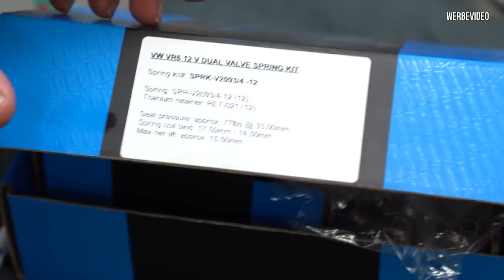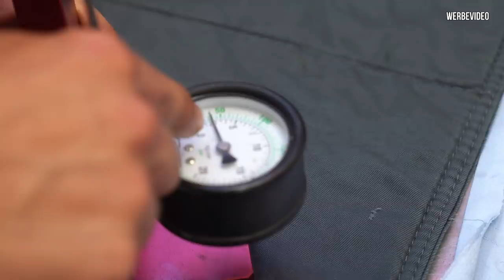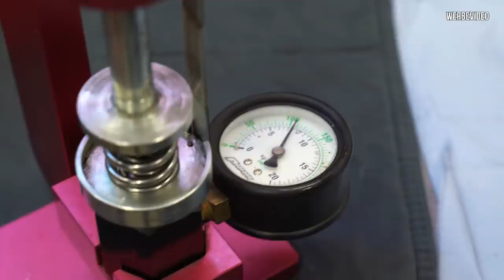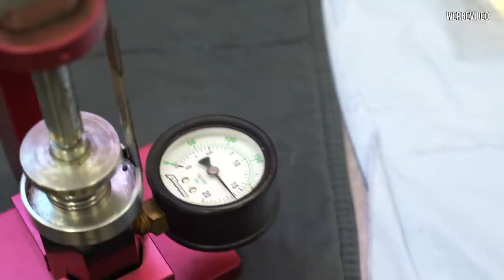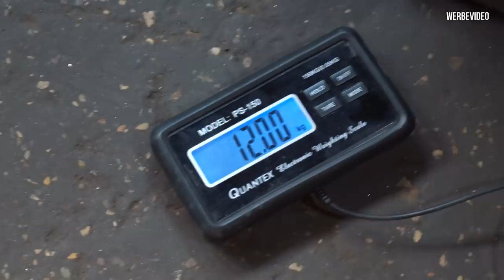Marius Golf - Ventilfedern / Unterboden / Flugplatz! - VR6 Turbo - | Philipp Kaess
Marius Golf - Ventilfedern / Unterboden / Flugplatz! - VR6 Turbo -

Nach den letzten Läufen auf dem Prüfstand sind wir uns nicht sicher ob die Auslass Ventilfedern zu schwach sind.
In diesem Video tauschen wir diese zunächst, anschließend verkleidet Marius den Unterboden von seinem Golf 2 und zuletzt geht es auf den Flugplatz um dem VR6 Turbo das Laufen beizubringen.